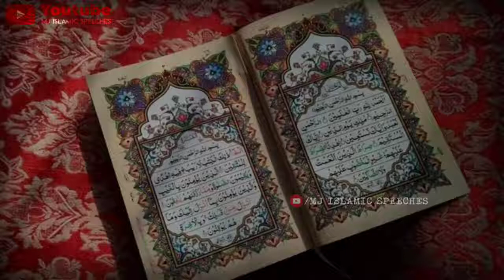Jumma Mubarak Status | Jumma Mubarak Whatsapp Status | New Whatsapp Status | Zahara MAH 2021